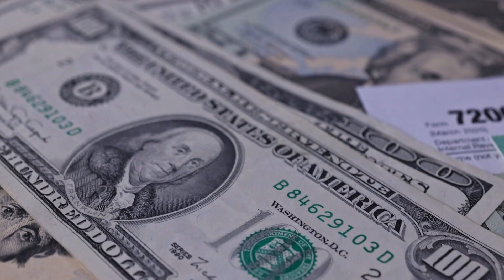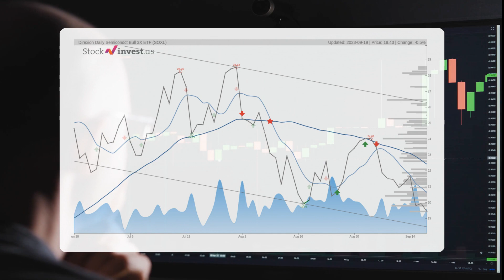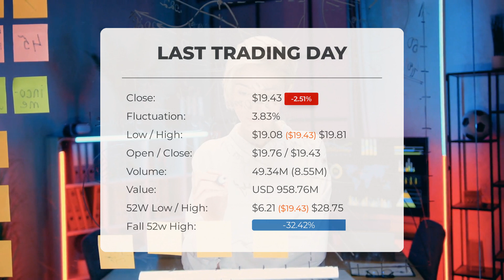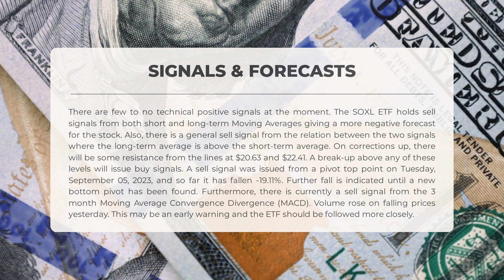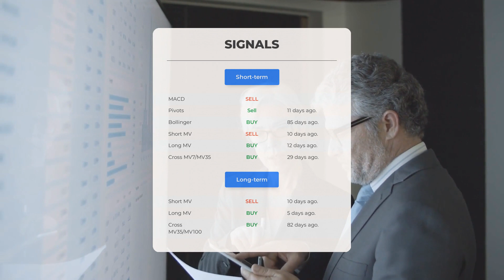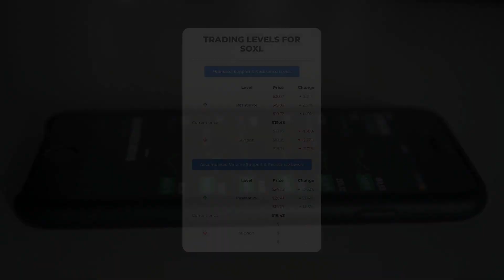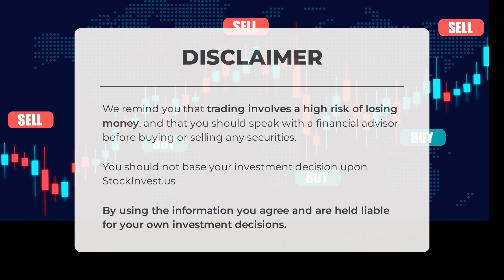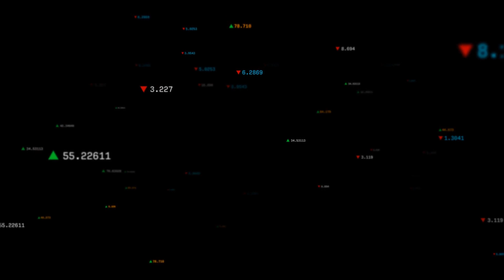Navigating SOXL's Market Shifts: In-Depth ETF Analysis & Predictions for Wed - Stay Ahead!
SOXL ETF Prediction and Forecast [SOXL]

  SOXL price prediction was made for Wednesday, September 20, 2023

  We go over the SOXL Inc. ETF and give our ETF price prediction (SOXL). Our SOXL ETF price analysis and ETF price forecast on SOXL for Wednesday, September 20, 2023

  SOXL ETF Analysis - SOXL ETF Price Prediction for Wednesday, September 20, 2023

  SOXL STOCK: THIS IS A SOXL ETF PRICE PREDICTION, SOXL ETF PRICE ANALYSIS, AND A SOXL ETF PRICE FORECAST VIDEO.